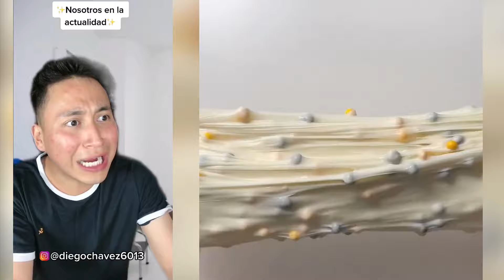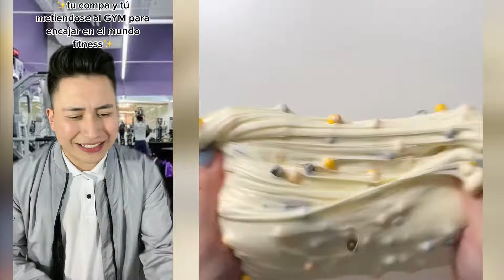De los Mejores Tiktoks de @Diego Chávez 😂 Slime Con Comedia parte #2